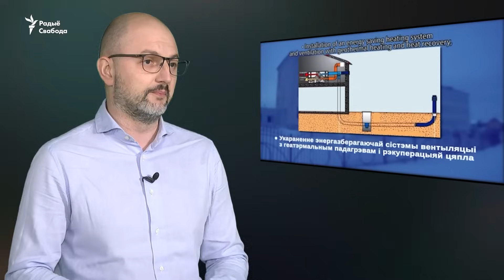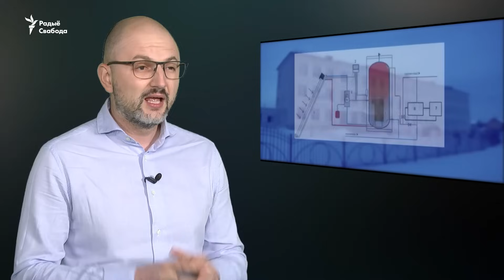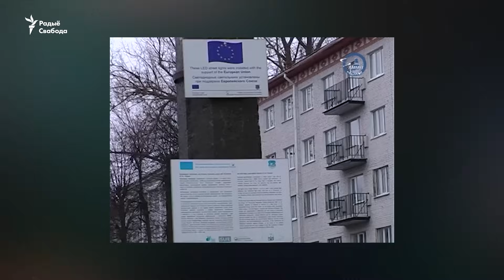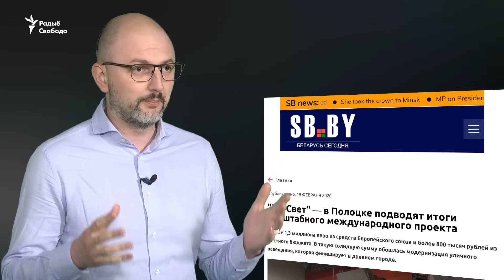Навошта Беларусі ў Эўразьвяз. Тлумачым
Што трэба было б зрабіць Беларусі, каб далучыцца да Эўразьвязу і што гэта дасьць беларусам? Гэтую тэму нам як звычайна падкінулі прапагандысты. Справа ў тым, што эўрапейскія лідэры вырашылі пачаць перамовы з Украінай і Малдовай аб далучэньні да Эўразьвязу і надаць Грузіі статус кандыдата. І тут пачалося.